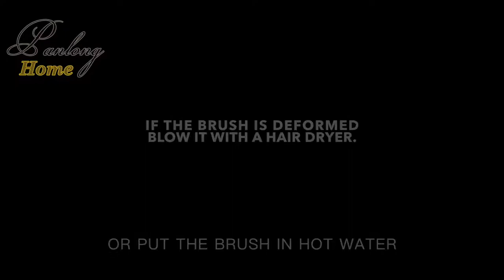Magic Spinning Broom